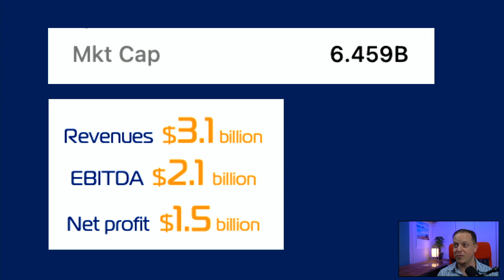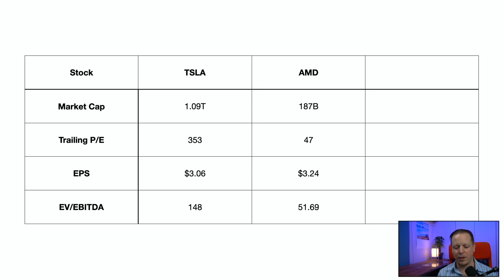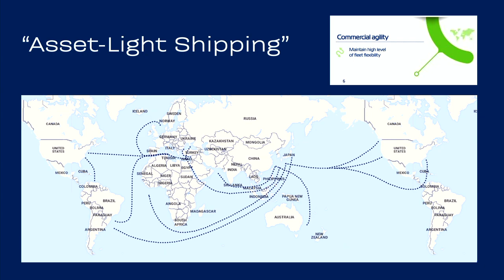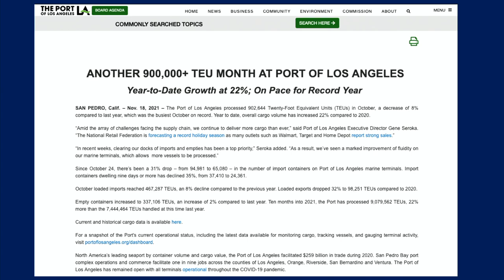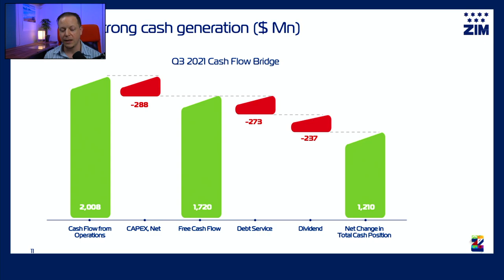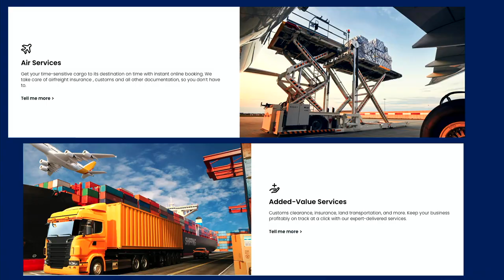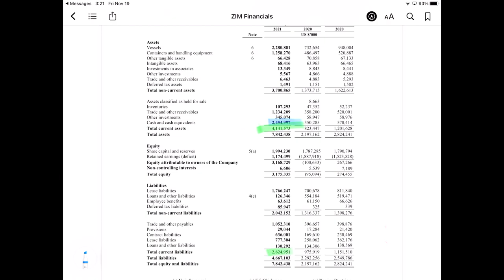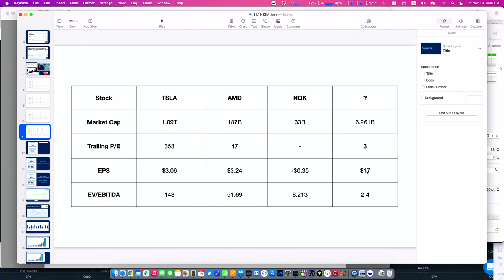No One Knows About This INSANELY UNDERVALUED Stock Right Now! $ZIM Stock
What do you get when you combine a number of headline phenomena all tag-teaming on the economy, world supply chains, environmental disasters and a brilliant industry differentiation strategy capitalizing for massive revenue growth? You get ZIM stock and in this video I break down who they are, what they do, why I'm going HARD into this stock, and why you might consider it too (after doing your own analysis of course!)

This video's a bit more in-depth because I'm explaining the company and the industry as a whole a bit more than most other videos. Looking forward to hearing your thoughts on this format as well.

Looking forward to hearing your thoughts and learning more together!

00:00 Intro
1:30 These Negative Headlines Help!
4:00 Valuation Comparisons (Absurd!)
6:45 Price Chart and How They Became Excellent
10:10 Deleveraging
12:00 Inflation Hedging
14:40 The Gains
15:38 Cash Generation
16:30 Entrepreneurship and the Pivot
20:53 Strong Execution and Green Power
22:44 Balance Sheet
23:36 Leadership - Why Pay So Much in Dividends?
26:30 Will it Meme?
27:30 How Long Will it Last?

►Benzinga for Analysis

► Super Easy to Use Stock Charting Tool (HyperCharts):